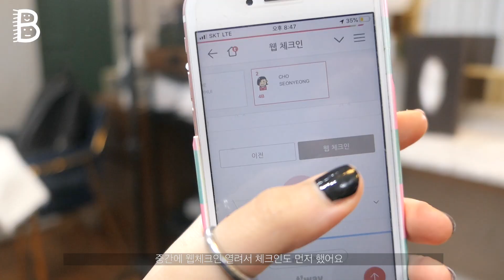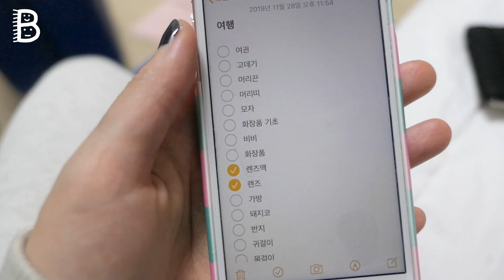[윗배] VLOG, 직장인 브이로그, 다낭 여행, 여행 준비, 쇼룸 쇼핑, 머리 바꾸기, 염색, 하이라이트컬러, 애쉬핑크, 박승철 이수점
*이 영상은 해당 업체로부터 제품 혹은 서비스를 제공받아 제작되었습니다*

((예쁜 댓글은 힘이됩니다 ❤️))

다낭 여행가기 전 준비 단단히 하고 갔오요..( ^ω^ )

*정보*
헤어 용구쌤 진짜 완전 짱!!! :

언니는 윗배 동생은 아랫배라고 불러주세요!